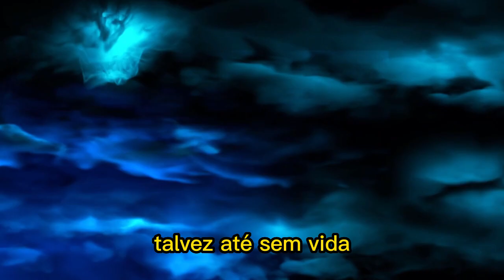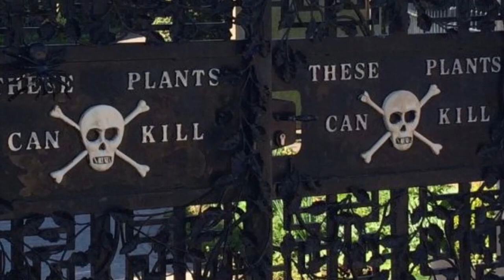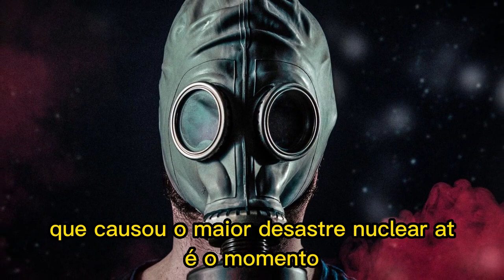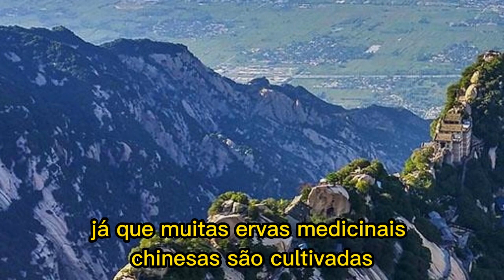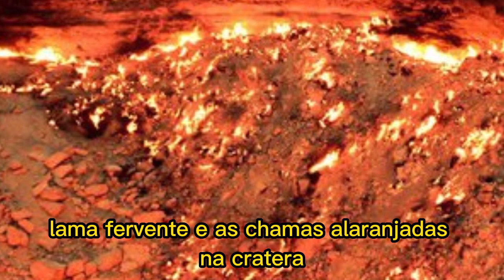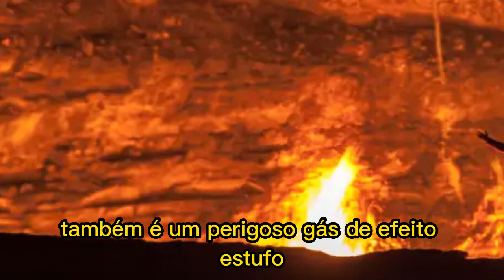OS 6 LUGARES MAIS PERIGOSOS DO PLANETA.